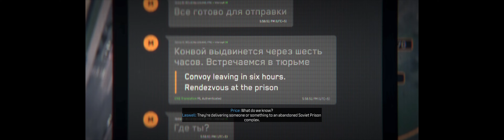Call of Duty Modern Warfare III - Highrise Gameplay Walkthrough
Watch the gameplay of the fifth mission of Call of Duty: Modern Warfare III, Highrise. In this mission, Task Force 141 must defend a skyscraper from being attacked by Makarov's forces.